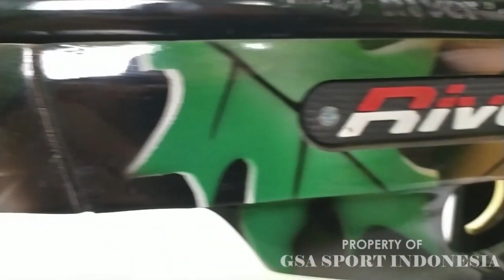Exploring the Details: Senapan Angin Sharp River Gamo Camouflage - Review Spesifikasi yang Mendalam!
order pemesanan hubungi CS kami di : 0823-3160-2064

Salam Satu Laras Pecinta Penghobi Senapan Angin di manapun kalian berada.